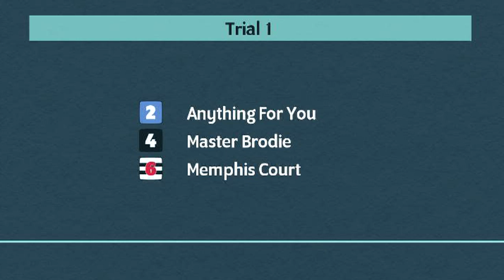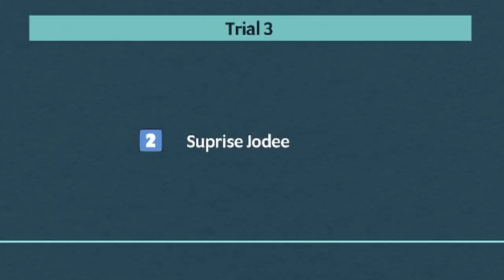Kinsley Greyhounds Trials on 18th January 2023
Trials meeting at Kinsley Greyhounds on 18th January 2023.